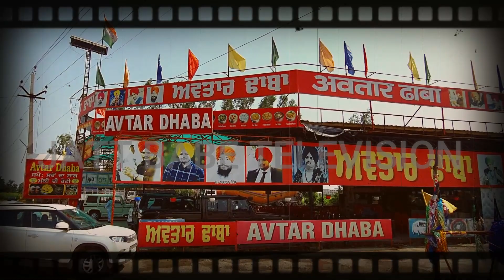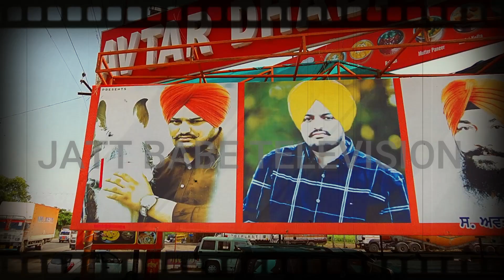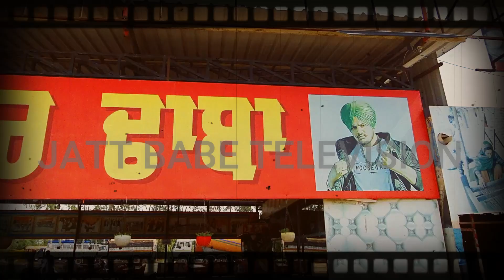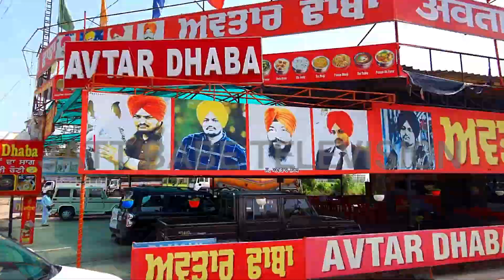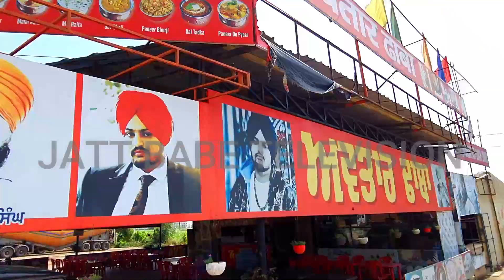Sidhu Moose Wala ਦੀਆਂ ਫੋਟੋਆ ਲਾ ਚਰਚਾ ਚ Dhabe ਵਾਲਾ | 5911 ਵੀ ਕੀਤਾ ਸੀ ਗਿਫ਼ਟ | Jatt Babe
Avtar Dhabe ਵਾਲੇ ਨੇ ਦੱਸਿਆ sidhu moose wala ਦੀਆਂ ਫੋਟੋਆਂ ਕਿਓ ਲਾਈਆ, 5911 ਵੀ ਕੀਤਾ ਸੀ ਗਿਫ਼ਟ